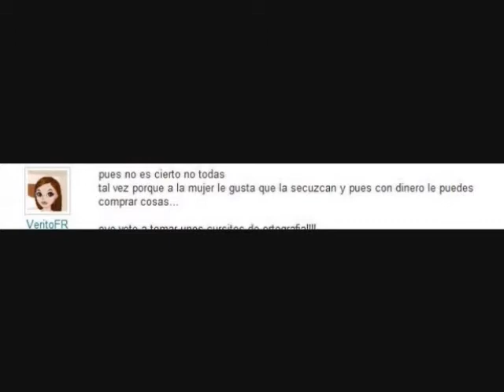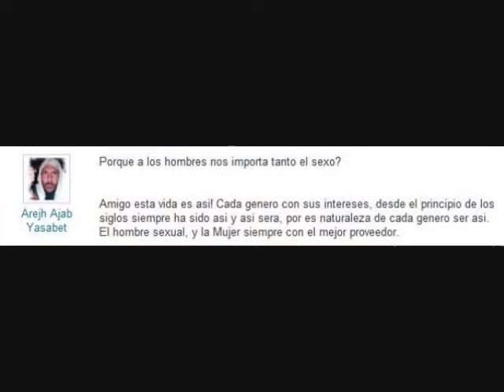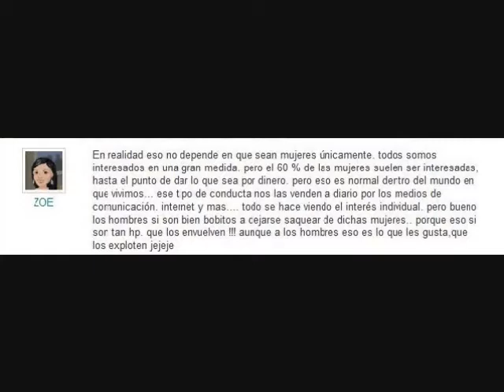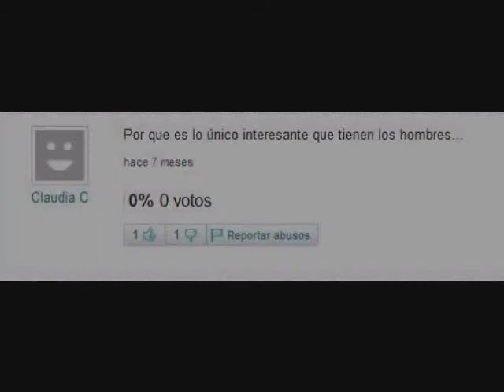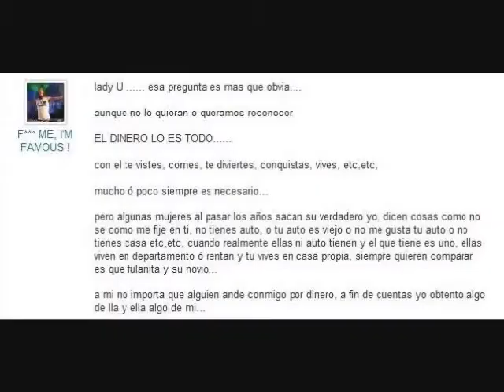ignorancia freak (la denigracion de la mujer)cap 2 part 1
Hoy intentaremos descubrir el porqué las mujeres se denigran a ellas mismas de una forma tan grotesca y terrible como lo han venido haciendo, hablar de por qué los publicistas, cineastas , y fotógrafos lo hacen es redundar porque es un comportamiento que si ellas no permitieran no existiría , será q el dinero de verdad ¿es el nuevo dios del siglo 21?acompañenos en este viaje y descubrámoslo juntos